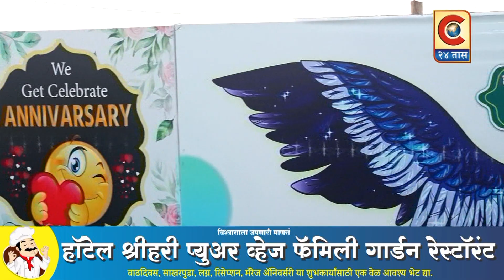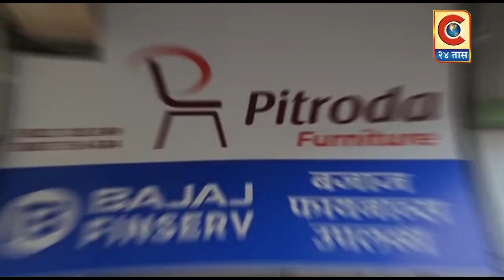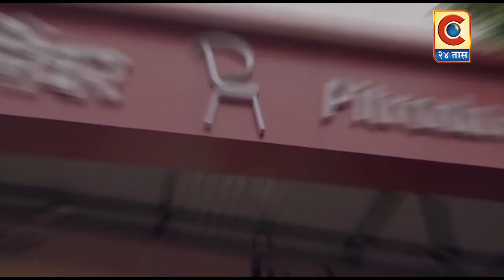कळवण - कांदा अनुदानामध्ये ऑनलाईन पीक पाणी सक्तीची असल्यामुळे शेतकऱ्यांच्या अडचणी वाढल्या.